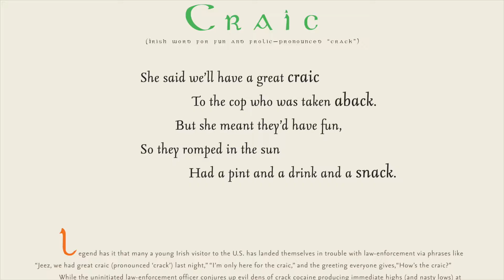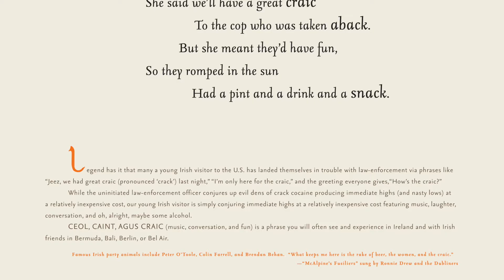The Irish and the Craic! from For the Love of Being Irish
Written by Conor Cunneen and illustrated by Mark Anderson,  For the Love of Being Irish  features all the humor, passion and history of Ireland.

Conor Cunneen provides history and personality of Ireland via limericks, well researched content and OK, maybe a touch of blarney which is then magnificently illustrated by Mark Anderson.

In his real job, Conor Cunneen is an internationally acclaimed business speaker and award winning humorist who provides Substance with Humor to Improve People, Performance and Productivity.

Conor is a Corkman, happily exiled in Chicago where he says the Guinness is good, the natives are friendly and he has been force fed more corned beef and green beer than he ever had in Ireland.

Conor's clients range from Harley-Davidson to Helsinki, from Memphis to Madrid.

What type of conferences has Conor spoken at?
Motivational Cancer Speaker Chicago and numerous other cities
Inspirational Sales Conference Speaker Chicago
Humorous Motivational Speaker Milwaukee
Sales Conference Speaker Foodservice
Customer Service Speaker Nashville
Marketing Conference Speaker Los Angeles
Motivational Speaker to Associations
Inspirational Hospitality Speaker
Humorous Motivational Cancer Speaker
Restaurant speaker Chicago
Franchise Marketing Speaker